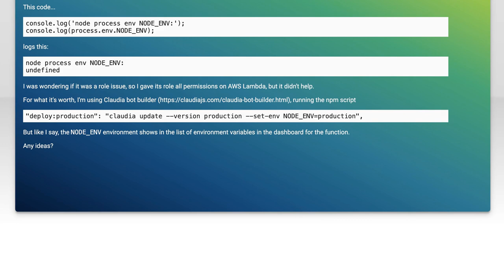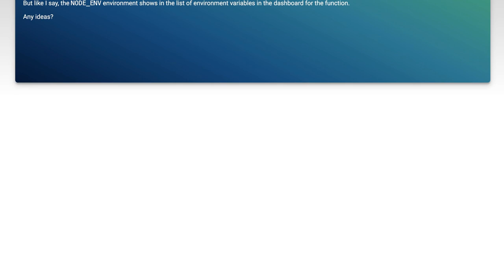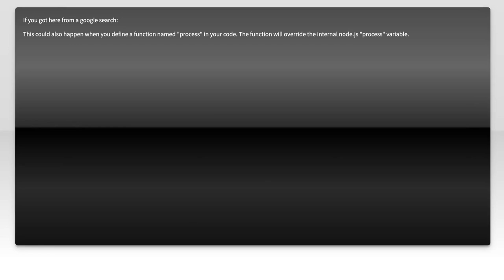AWS Lambda Environment Variables not set, process.env undefined in Node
node.js: AWS Lambda Environment Variables not set, process.env undefined in Node

Related to: node.js, amazon-web-services, aws-lambda